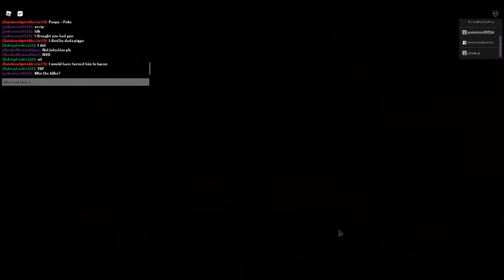Piggy : Playing Book 1 : Part 4 : With Baking and Rainbow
Sad
Game